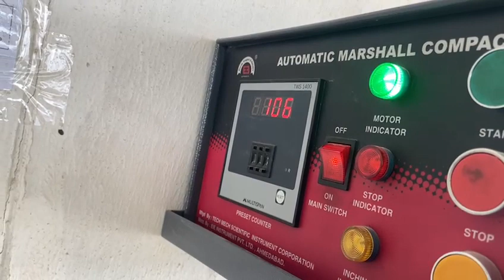boom pressure concrete (4)